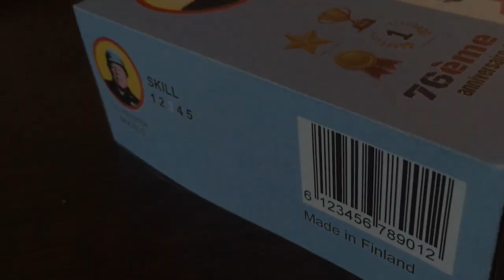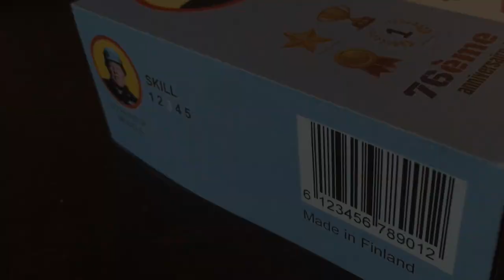Dodge Plastic Model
Dodge '44 3D print, 2020